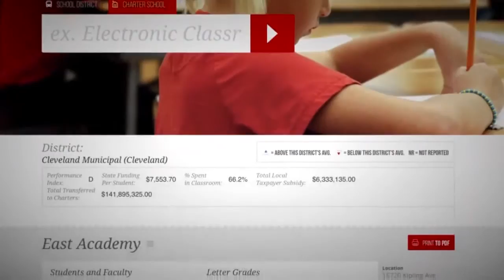Bus problems at charter school in Cleveland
East Academy switched bus operators after the school year started off with problems, but one mom says those problems only continued.